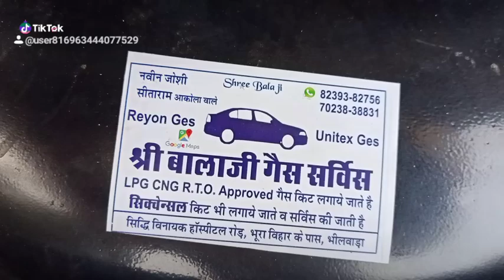Alto 800 LPG